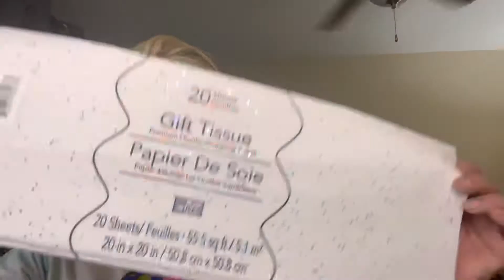Oops I Did It Again!! $78 spent at Dollar Tree!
Howdy y’all!! Just sharing what I got at Dollar Tree!

Registers for baby Noah!!

Baby Walton Zach and Baylee‘s Baby Registry